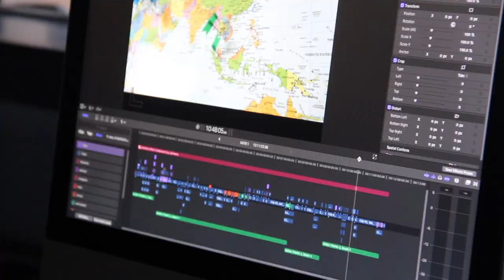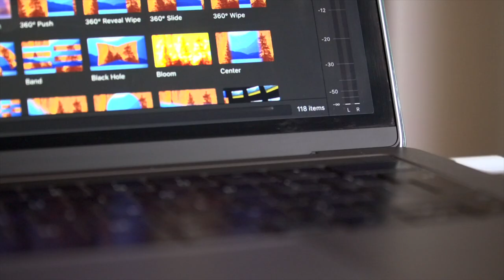Media Studies at the University of Kent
Do you want to have an impact on the future of media theory and practice? Media Studies at Kent explores contemporary and digital cultures, while developing your industry-based skills in online content creation, podcasting, filmmaking, photography, screenwriting and arts criticism.